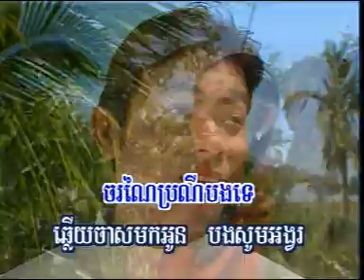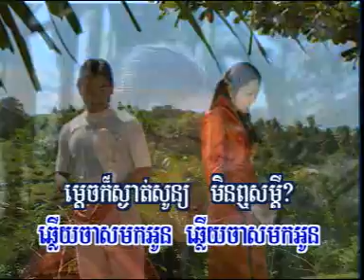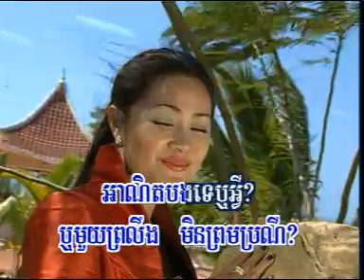ឆ្លើយចាសមកអូន ណូយ វ៉ានណេត